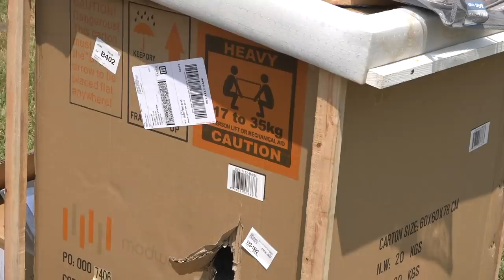BLOOPERS, OUTTAKES & FUNNY MOMENTS | RVLOVE'S DIY RV Makeover | Behind The Scenes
Ready for a laugh? Watch our favorite "Behind the Scenes" Bloopers, Outtakes, Pranks and Funny Moments from our Ultimate RV Makeover with Julie, Marc, Jane, Brett and Danelle.

ℹ️ About this Episode:
Amidst all the hard work, we needed some humor to get us through our RV renovation. Thanks to our good friends, Brett, Danelle and Jane,  we ended up with an hilarious collection of bloopers, pranks and outtakes from our RV renovation.
For more details and links related to our RV Makeover jump over to the blog

📖 Our Book ⭐️⭐️⭐️⭐️⭐️
Our book “Living the RV Life – Your Ultimate Guide to Life on the Road” is a bestseller and hands down the best place to start your RVing journey. Get inspired, educated and save hundreds of valuable hours of time to get you on the right track before you hit the road. It’s the first and only book about RV life by a major publisher. Don’t start RVing without a copy of “Living the RV Life.“ Available at all good booksellers, including Barnes & Noble, Independent Bookstores and Amazon